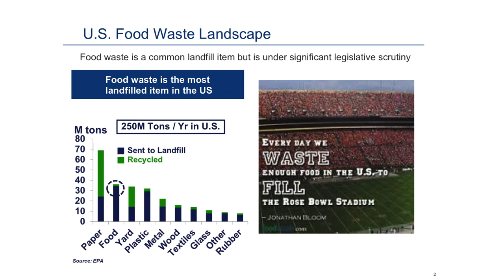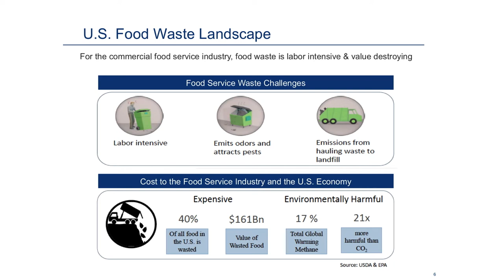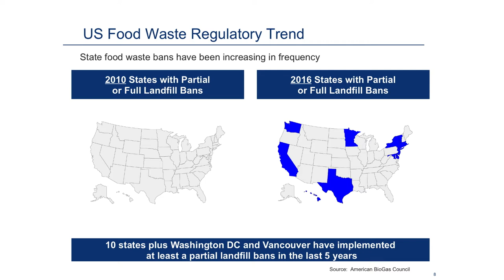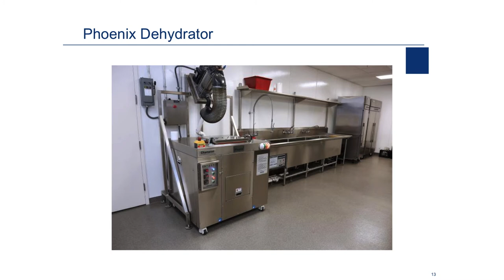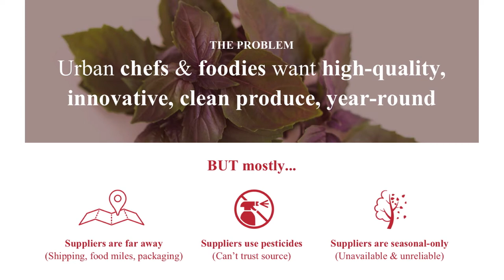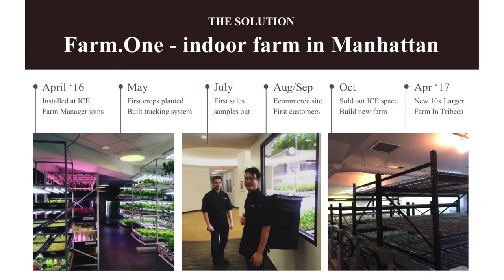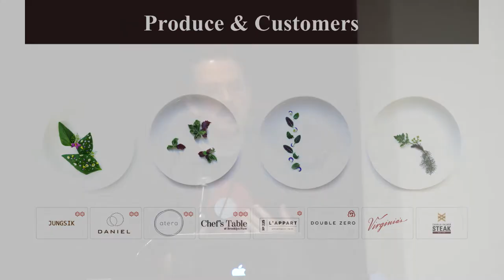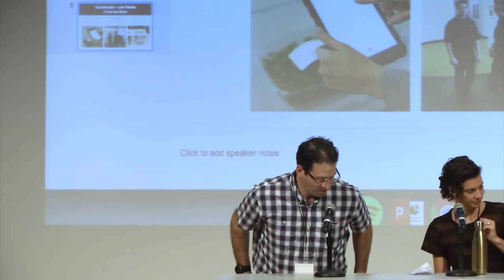Zero Waste Food Conference - Reimagining Sustainable Restaurant Kitchens | The New School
Presented by the Institute of Culinary Education and the Food Studies Program at The New School in collaboration with the Tishman Environment and Design Center

Creating more sustainable food networks is one of the crucial challenges of the 21st century.

Zero Waste Food will bridge the gap between research and practice, and draw upon the perspectives of academia, activism, food business, chefs and food producers, in order to synthesize our shared goals and strategies. Throughout the conference, luminaries in the food industry will share their ideas for change and their visions of the future. Whether you’re a student, employed in the food industry or simply passionate about food, the conference will equip you with valuable lessons and skills to apply to your daily lives and business practices.

We want to do more than talk about food waste. We want to give you the tools to help solve the problem.

Speakers:
- James Feustel
- Elizabeth Meltz
- Robert Laing
- Sara Brito
- Alan Someck

In an ever-evolving industry, the Zero Waste Food conference will present a fresh perspective on food waste and sustainability, and create a community of like-minded scholars, culinary professionals, and food lovers. What’s more, we’ll give you the tools to incorporate our shared vision into your daily practices.

Location:  The Auditorium, Alvin Johnson/J.M. Kaplan Hall
Saturday, April 29, 2017 at 9:30 am to 5:00 pm